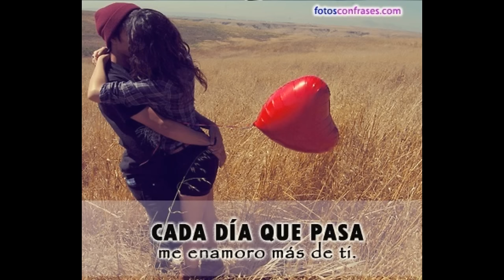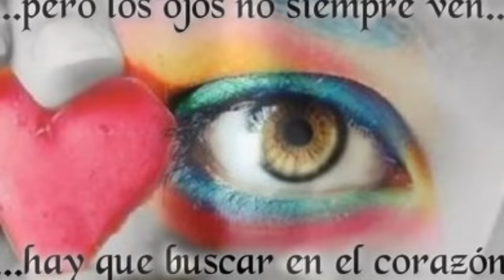El Mejor Vídeo de Amor.Imágenes y poemas de Mario Benedetti.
El mejor vídeo para dedicar ese amor que uno siente a la persona querida.Imágenes muy bellas y las hermosas letras de Mario Benedetti y mi voz.
POEMAS
HAGAMOS UN TRATO

Compañera
usted sabe
puede contar
conmigo
no hasta dos
o hasta diez
sino contar
conmigo

si alguna vez
advierte
que la miro a los ojos
y una veta de amor
reconoce en los míos
no alerte sus fusiles
ni piense qué delirio
a pesar de la veta
o tal vez porque existe
usted puede contar
conmigo

si otras veces
me encuentra
huraño sin motivo
no piense qué flojera
igual puede contar
conmigo

pero hagamos un trato
yo quisiera contar
con usted

es tan lindo
saber que usted existe
uno se siente vivo
y cuando digo esto
quiero decir contar
aunque sea hasta dos
aunque sea hasta cinco
no ya para que acuda
presurosa en mi auxilio
sino para saber
a ciencia cierta
que usted sabe que puede
contar conmigo.

TÁCTICA Y ESTRATEGIA
Mi táctica es
mirarte
aprender como sos
quererte como sos

mi táctica es
hablarte
y escucharte
construir con palabras
un puente indestructible

mi táctica es
quedarme en tu recuerdo
no sé cómo ni sé
con qué pretexto
pero quedarme en vos

mi táctica es
ser franco
y saber que sos franca
y que no nos vendamos
simulacros
para que entre los dos
no haya telón
ni abismos

mi estrategia es
en cambio
más profunda y más
simple

mi estrategia es
que un día cualquiera
con qué pretexto
por fin me necesites.

TODAVÍA

No lo creo todavía
estás llegando a mi lado
y la noche es un puñado
de estrellas y de alegría

palpo gusto escucho y veo
tu rostro tu paso largo
tus manos y sin embargo
todavía no lo creo

tu regreso tiene tanto
que ver contigo y conmigo
que por cábala lo digo
y por las dudas lo canto

nadie nunca te reemplaza
y las cosas más triviales
se vuelven fundamentales
porque estás llegando a casa

sin embargo todavía
dudo de esta buena suerte
porque el cielo de tenerte
me parece fantasía

pero venís y es seguro
y venís con tu mirada
y por eso tu llegada
hace mágico el futuro

y aunque no siempre he entendido
mis culpas y mis fracasos
en cambio sé que en tus brazos
el mundo tiene sentido

y si beso la osadía
y el misterio de tus labios
no habrá dudas ni resabios
te querré más
todavía.